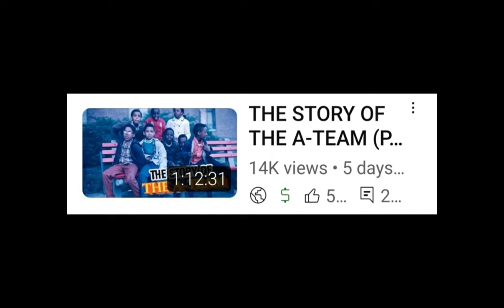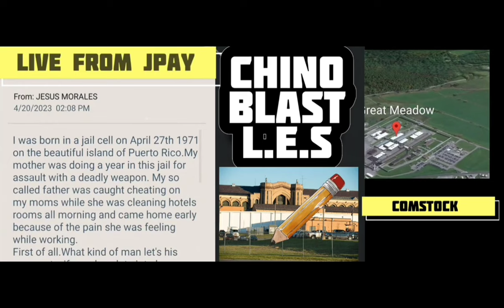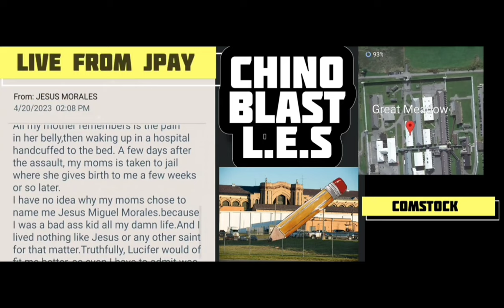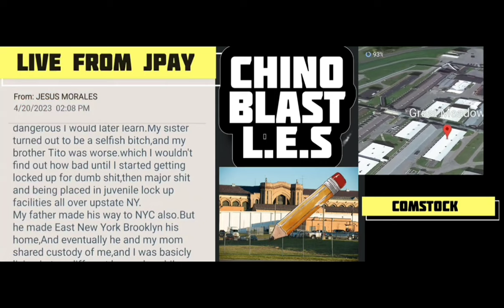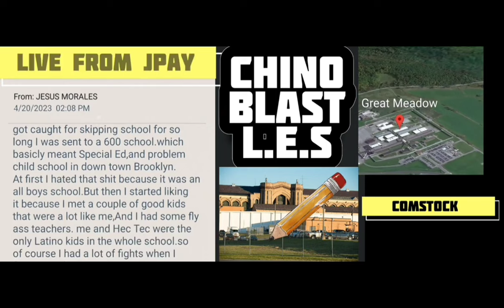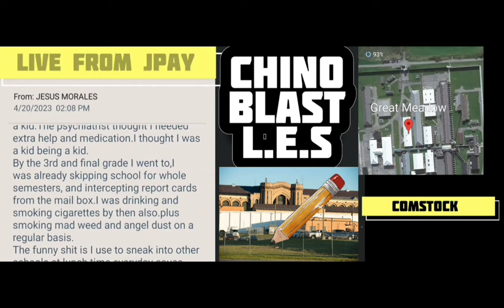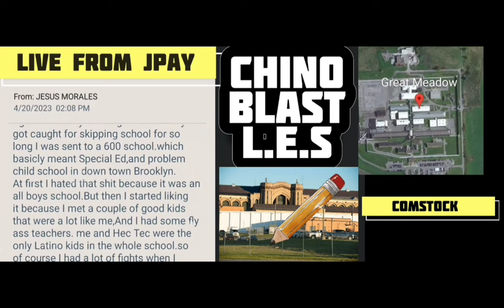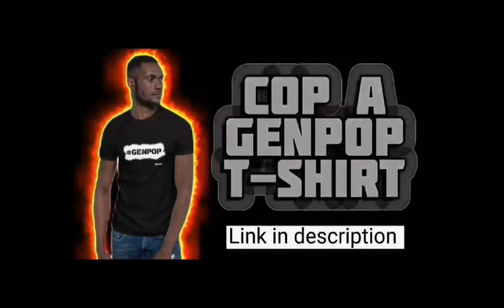NEW YORK TRUE CRIME, ST LAZ - LOCKED UP BY NARCS IN THE BRONX crime (LAZ STORIES)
st. laz speaks about the abuse and harassment new york city ghettos experienced from the NYPD when THC was not legal